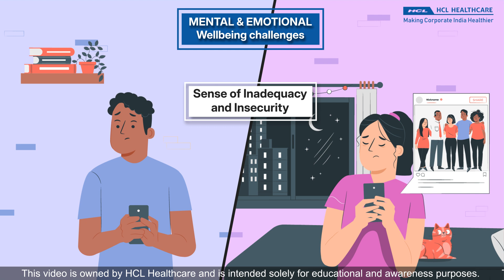The Impact of Personal Relationships on Mental and Emotional Wellbeing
🌟 Welcome to our latest animated exploration! 🌟

In this enlightening video, we dive into the profound impact that personal relationships have on our mental and emotional wellbeing. Discover how the connections we build with family, friends, and partners can shape our happiness, stress levels, and overall emotional health.

The key ways personal relationships influence mental health
How positive relationships contribute to emotional stability
Strategies for nurturing healthy and supportive connections
The effects of negative or toxic relationships on wellbeing
Practical tips for improving your personal relationships for better mental health
🎥 Watch now to uncover the vital role personal relationships play in your emotional and psychological wellness. Our animated insights make complex topics engaging and easy to understand!

Share this with friends and family to spread the knowledge and help everyone improve their mental and emotional health!

📚 Watch, learn, and transform your connections for a healthier you! 📚